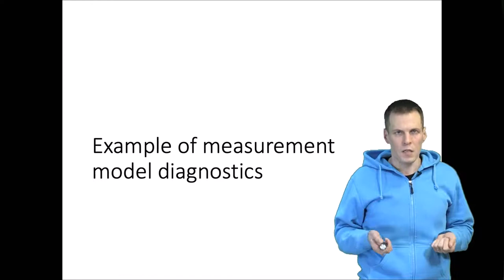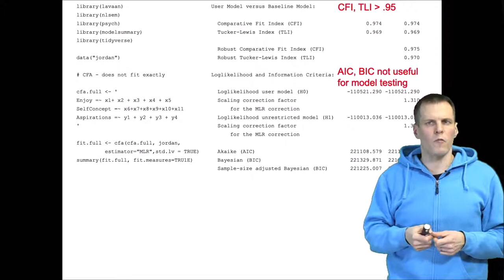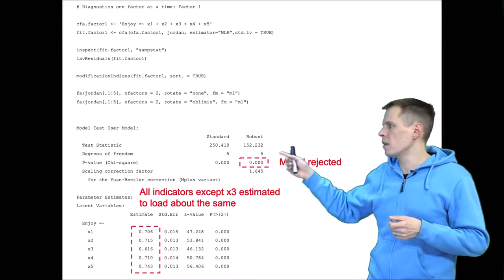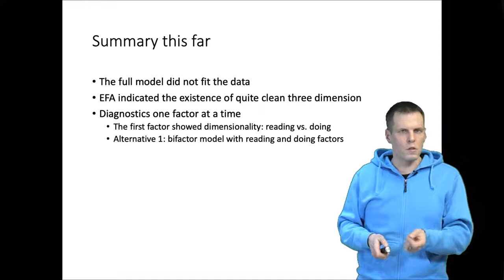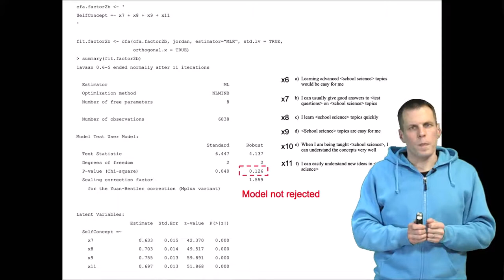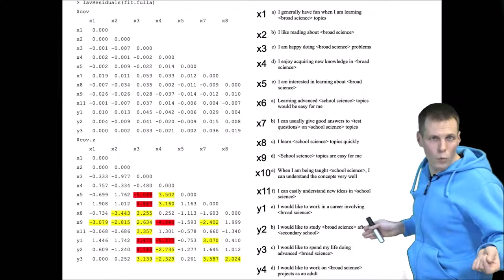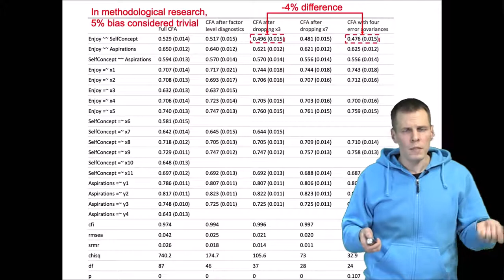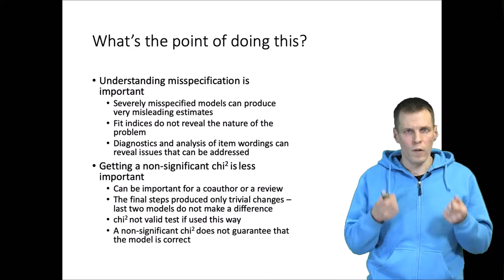Example of measurement model diagnostics